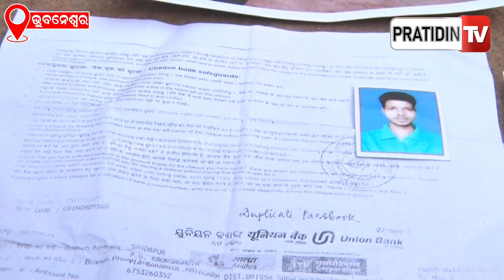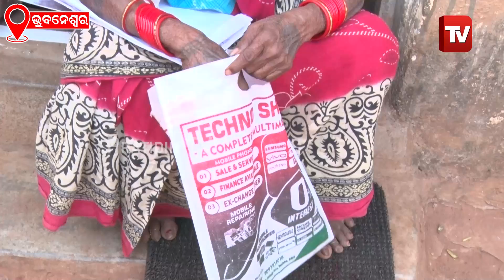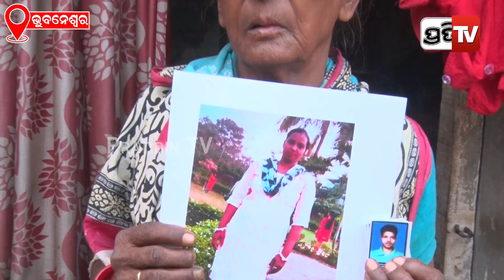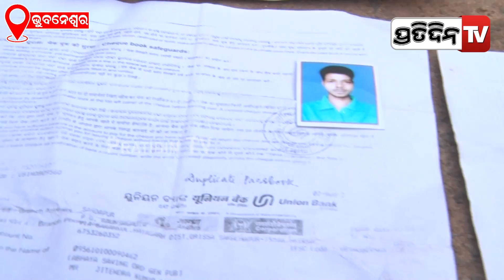ବାସନ ମାଜି ଟଙ୍କା ରଖିଥିଲି, ସାକୁଲେଇ ଫୁସୁଲେଇ ଲୁଟିଲା ପଡ଼ିଶା ଘର ଝିଅ ସାନି | PratidinTv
ବାସନ ମାଜି ଟଙ୍କା ରଖିଥିଲି, ସାକୁଲେଇ ଫୁସୁଲେଇ ଲୁଟିଲା ପଡ଼ିଶା ଘର ଝିଅ ସାନି